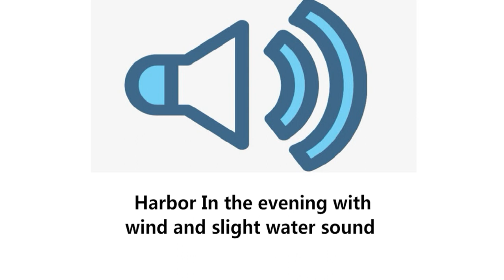Harbor In the evening with wind and slight water